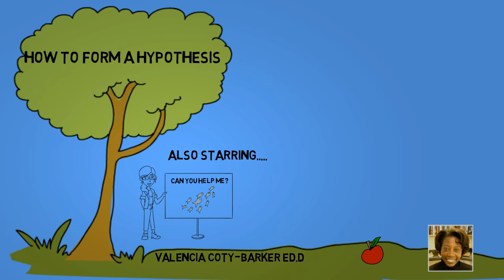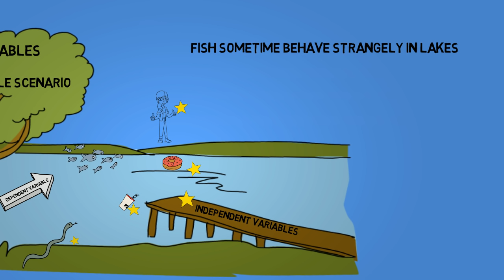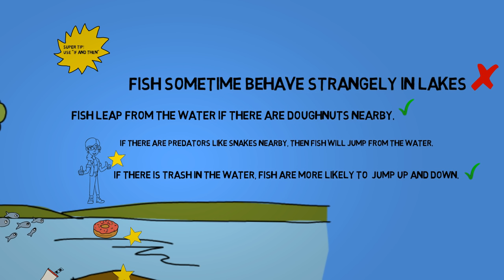How to Formulate a Hypothesis